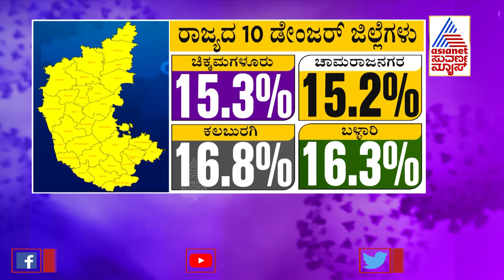10 Districts Is Covid Hotspot in State, Says Expert | Dr Raghavendra Reaction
10 Districts Is Covid Hotspot in State, Says Expert | Dr Raghavendra Reaction